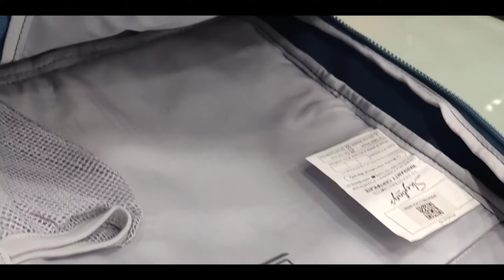SKYBAGS BOHO 01 WITH RAIN COVER BLUE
my name is mahaveer . i am from rajasthan ,

                                                            Our Partner